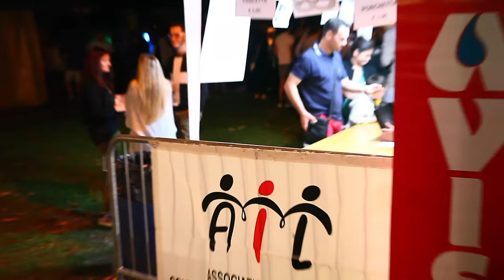MUSIC FOR LIFE VAZZOLA 2015 IGOR S E LADY BIRAN